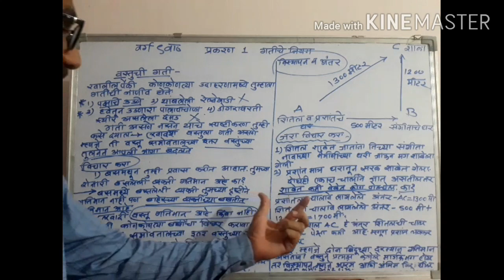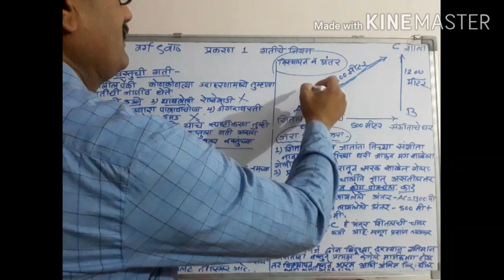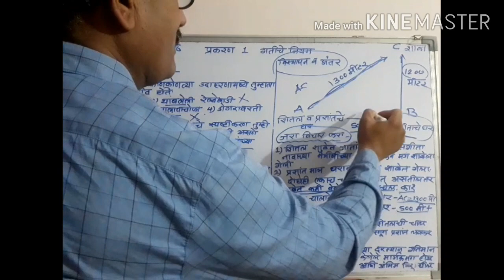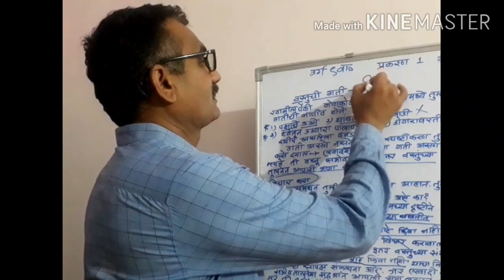वर्ग 9वा विज्ञान प्रकरण 1 गतीचे नियम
वस्तूची गती, विस्थापन व अंतर